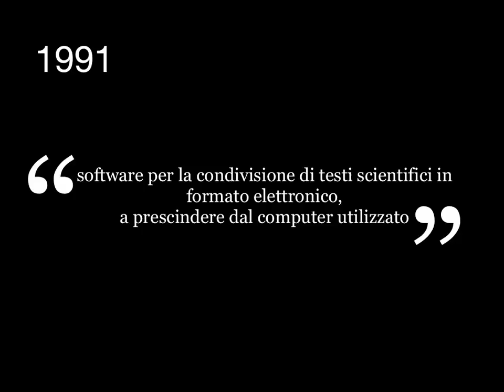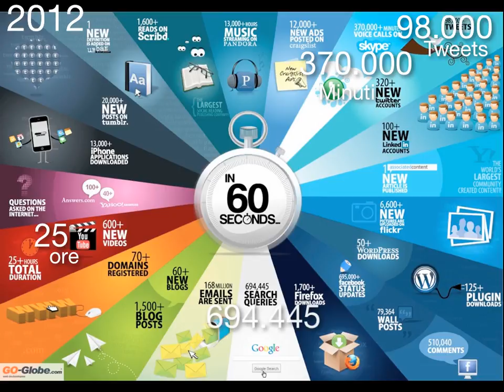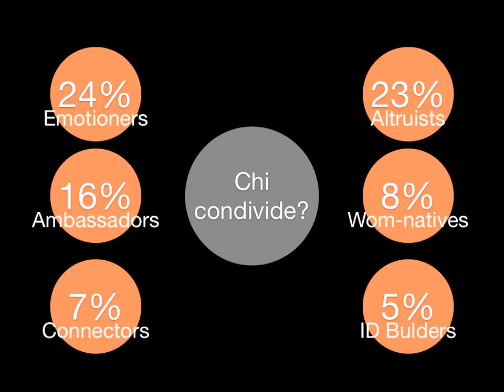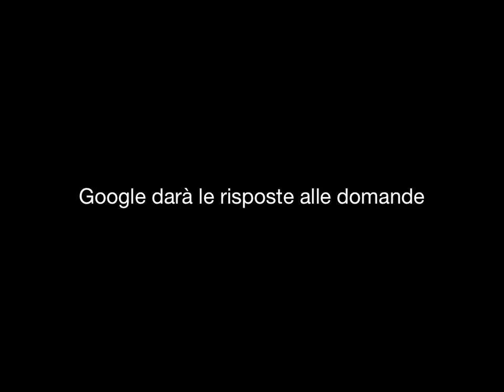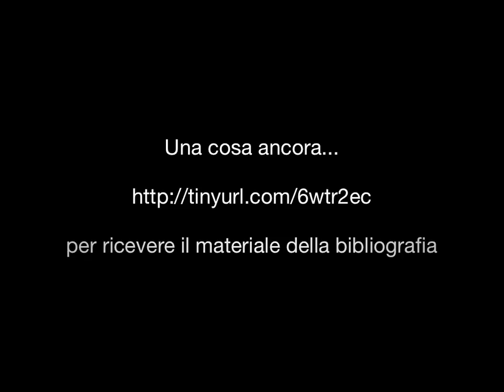Internet ed i Social Media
Intervento di Emanuele Lorenzo Cavassa - Internet ed i Social Media - nel ciclo di conferenze dedicate al tema del Viaggio nella Biblioteca di Loreto - Bergamo.